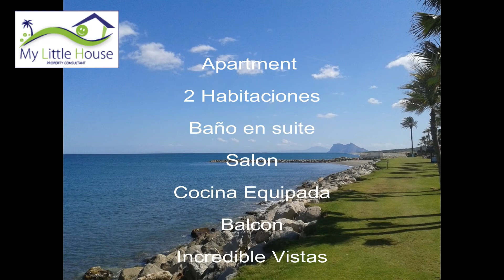Living in La Linea 2 bedrooms Apartment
Apartment to rent in La Linea , 2 bedrooms, 5 minutes from Gibraltar